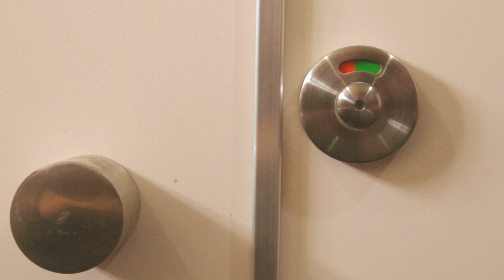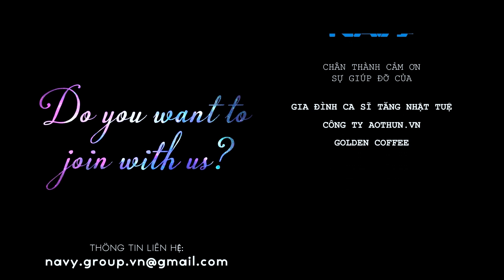[NavyGroup] MEMORIES ARE ALWAYS VALUABLE - The Cosmos Party 2014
Mọi thứ rồi sẽ qua đi, chỉ những kỉ niệm là còn lại mãi mãi,

Hãy cùng NAVY GROUP để lại những kỉ niệm không thể nào quên được của thời sinh viên đầy năng động qua sự kiện lớn nhất
 tháng 12 này nhé!

JOIN WITH US AND SEE U ON 02/11/2014